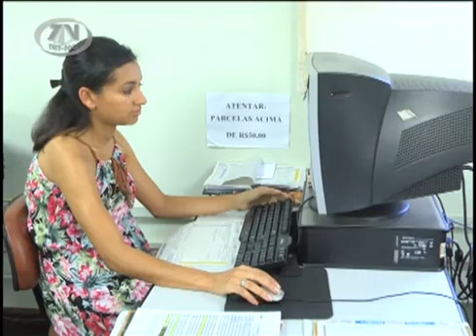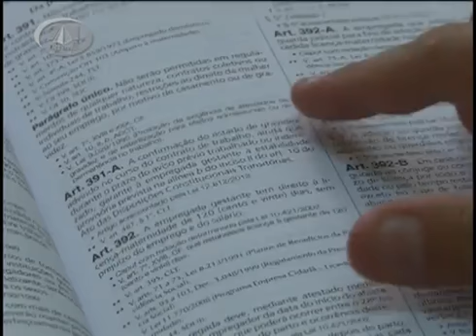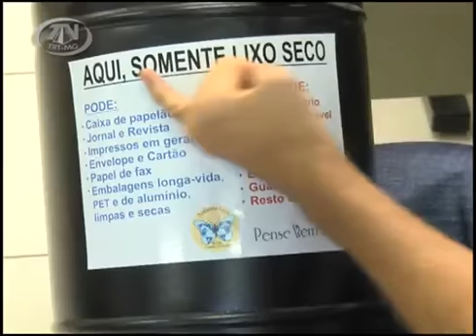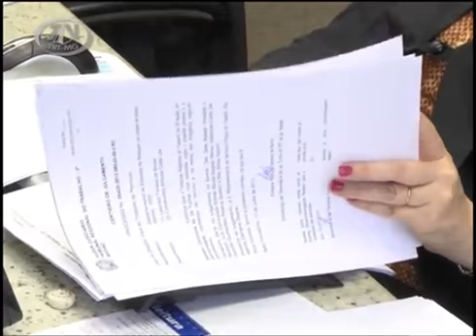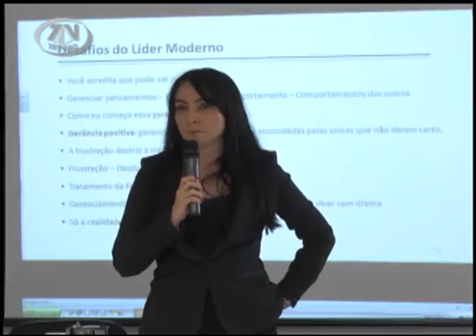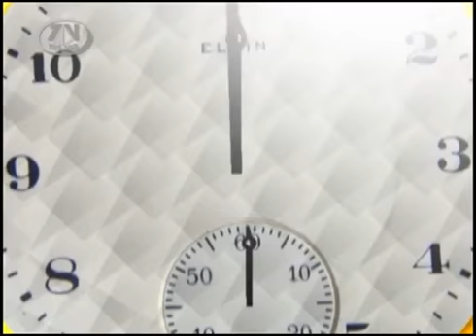TRT das Gerais na TV Justiça - 02/06/2015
Nesta edição você confere: Os direitos trabalhistas das grávidas. Já ouviu falar na profissão de Falcoeiro? Saiba mais no quadro "Tradição e Trabalho.